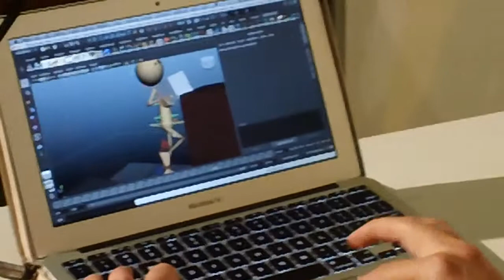Alexander Technique for working on a computer.mov